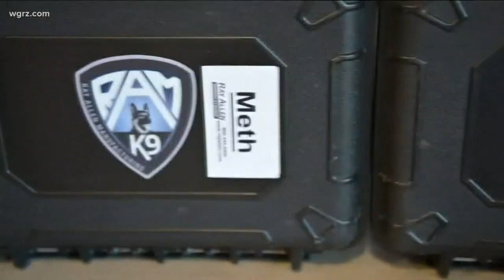Erie County Sheriff's K-9 officers no longer being trained to smell pot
In anticipation of the potential legalization of marijuana in New York, officials are being proactive.